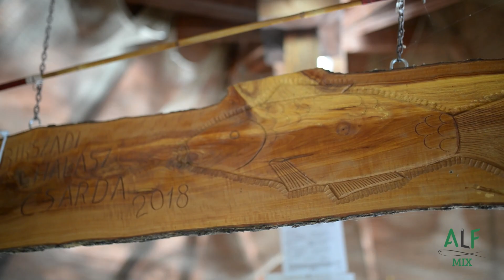Alf Mix horgászat - 2. videó (Sepsibükszád)